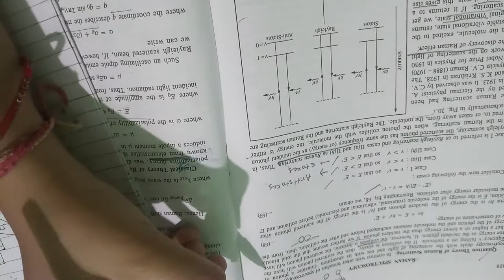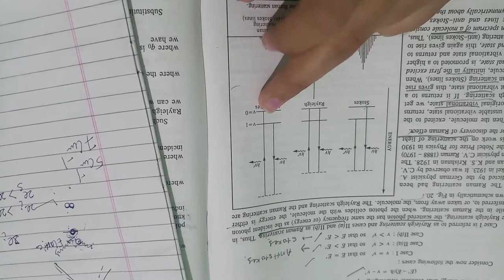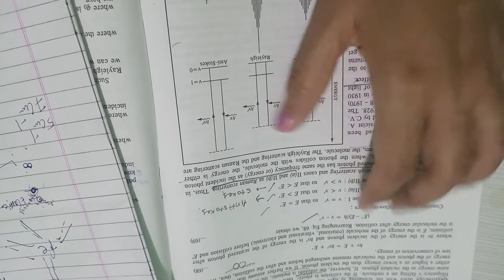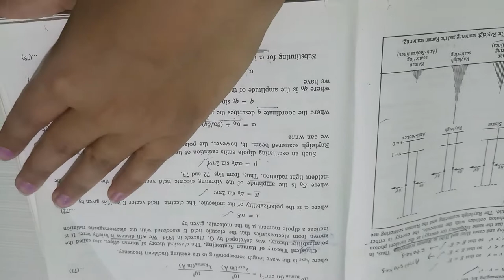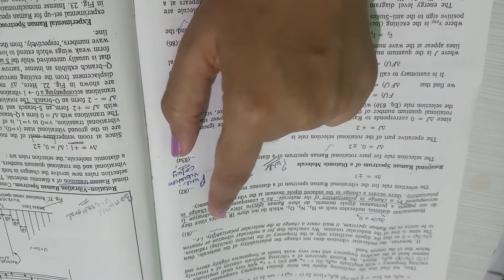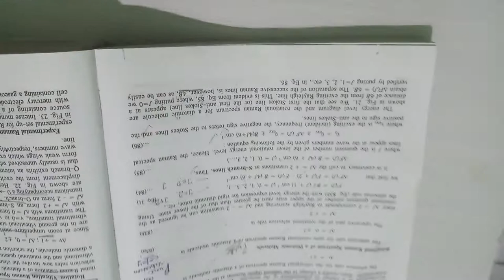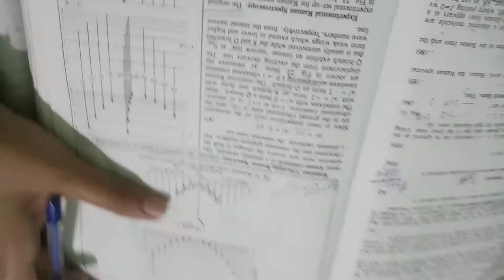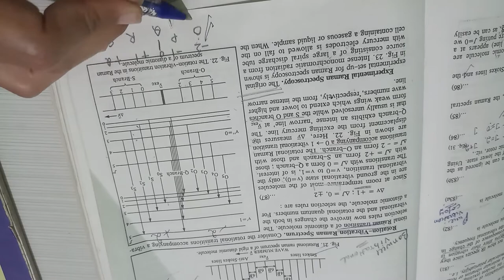Raman spectroscopy lecture 1 introduction of classical and quantum theory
to make this video i referred  principles of physical chemistry by puri ,sharma,pathania